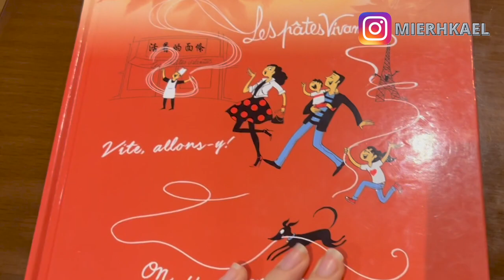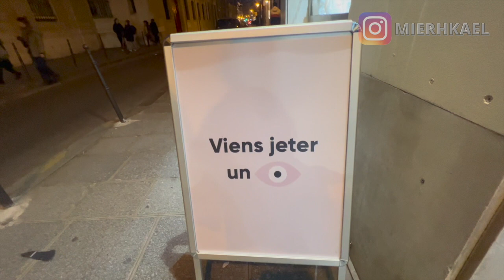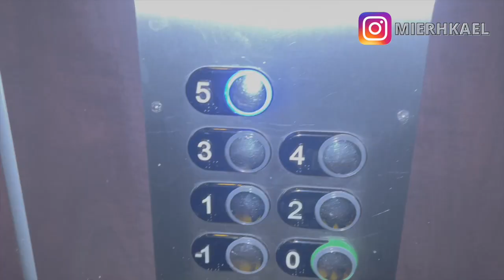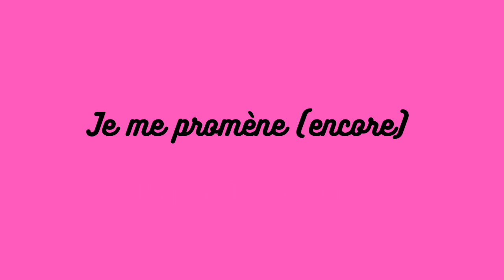La SAINT-VALENTIN ❤️ || Léa Réveillée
Heyy Bienvenue dans cette nouvelle vidéo 🥳

Aujourd'hui je fête la saint Valentin ! Je vous en dis pas plus 😋

Je tourne avec mon Iphone et je fais mon montage sur Imovie.

Welcome sur ma chaine si vous venez de me découvrir grâce à cette vidéo ou sinon REbonjour si vous êtes déjà abonné 😋

Je m'appelle Léa et j'ai 20 ans, je suis étudiante en BTS diététique.

Je sors une vidéo le mardi et une vidéo ASMR le jeudi à 20h00 🥳

Bissssouuuxxx